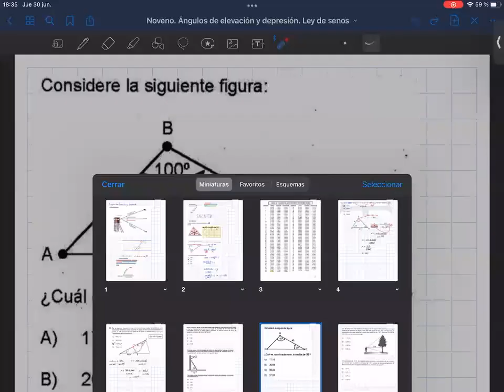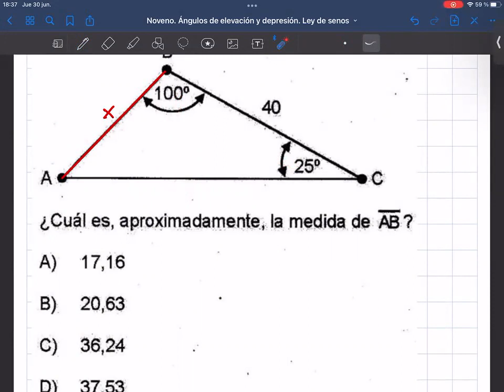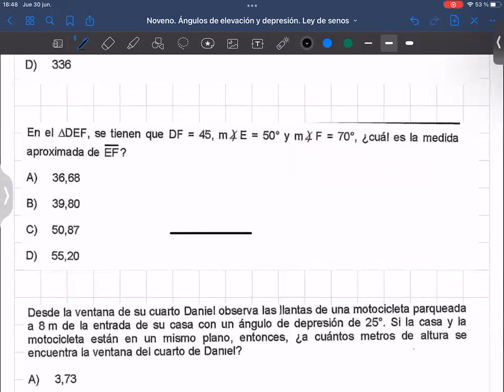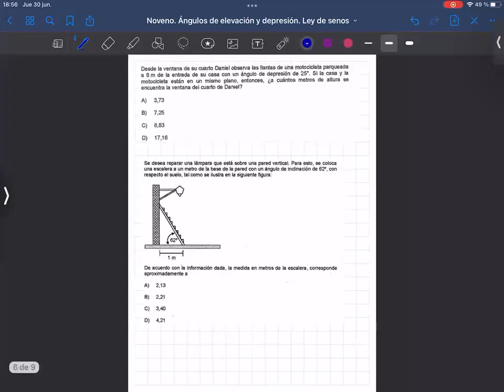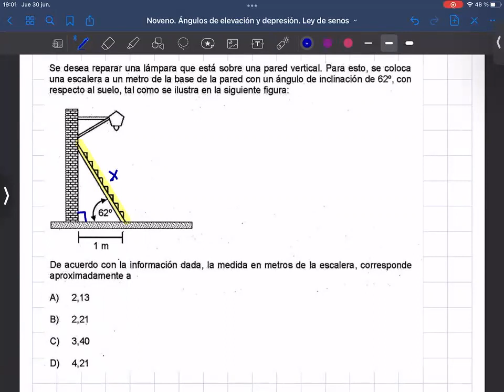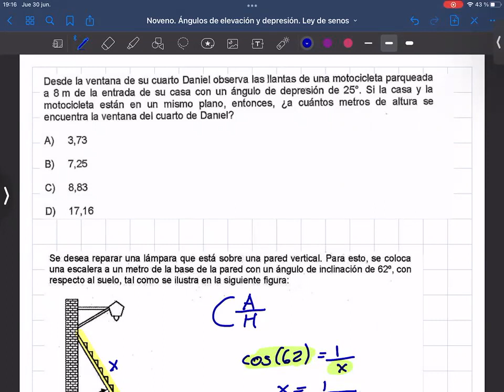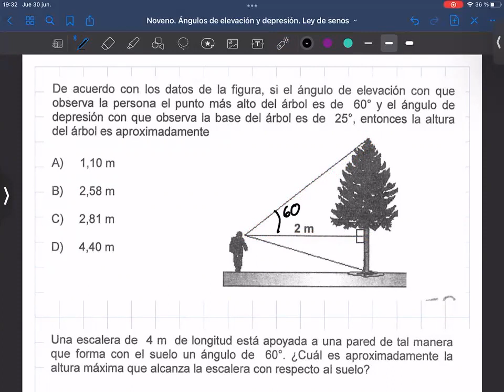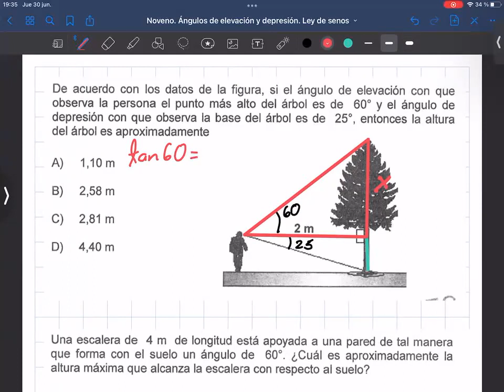Clase 30/6/2022 Zapandi Sede Juan Mora Fernández